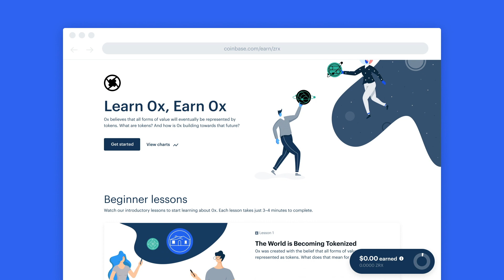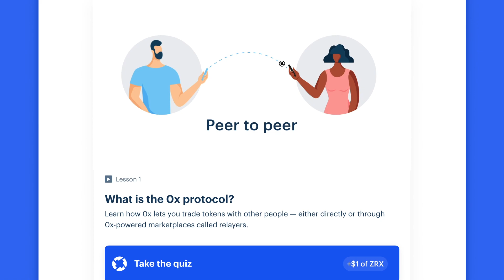Introducing Coinbase Earn: A New Way to Earn Crypto While You Learn Crypto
Coinbase Earn allows users to earn cryptocurrencies while learning about them in a simple and engaging way. Learn and Earn Crypto at Coinbase Earn

That’s why Coinbase is launching Coinbase Earn with tasks related to asset education. The educational content will be publicly available for any curious party to learn more about an asset, even if they haven’t yet received an invite to begin earning.